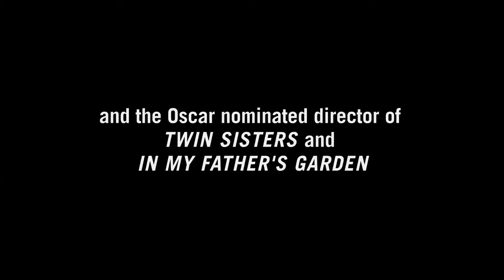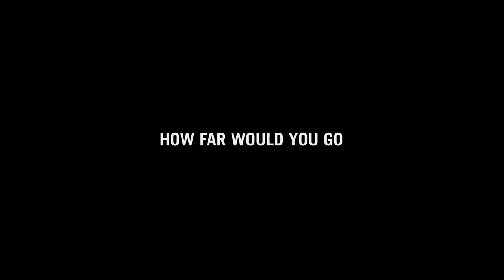Rafaël (2018) Trailer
a film by Ben Sombogaart
with Melody Klaver, Nabil Mallat, Mehdi Meskar

The Arab Spring forces Tunisian Nazir, married to the pregnant Dutch hairdresser Kimmy, to escape to Europe but he ends up in Lampedusa, imprisoned as an illegal refugee.
RAFAËL is a romantic drama about two lovers giving everything they have, just to be reunited for the birth of their son Rafaël. It is a suspenseful story about borders, dreams, perseverance and love-transcending bureaucracy, borders and even prison walls.